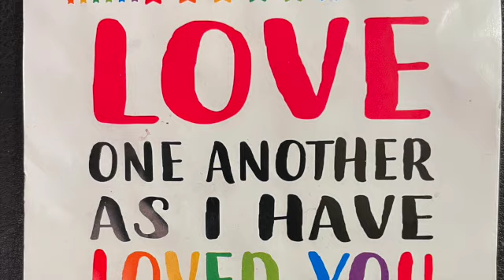BELIEVE IT SHALL COME TO PASS ACTS 2 EVANGELIST BARBRA R WHITE SD 480p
"IT SHALL COME TO PASS" ACTS 2:17
MIRACLES SIGNS AND WONDERS
EVANGELIST BARBRA R. WHITE